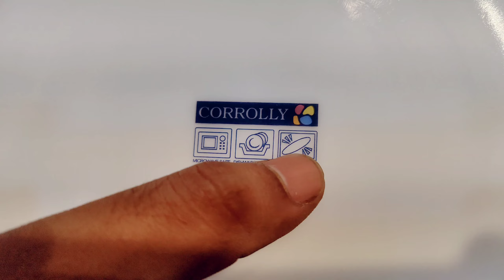Marble dinner set 72p